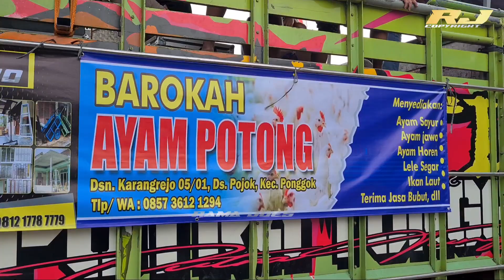Barisan Dancer Paling Meningk😍 Di karnaval pojok ponggok blitar hari ini 2022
Chat feat suara Alam audio di karnaval pojok ponggok blitar hari ini 2022...

Sekedar hiburan luur..

karnaval hari ini,guntur buana,kompak audio,
karnaval pojok ponggok hari ini,karnaval pojok,
sound system, sound system brewog, sound system hajatan, sound system miniatur, sound system luar negeri, sound system battle, sound system terbaik di indonesia,battle sound system sumbersewu,battle sumbersewu,